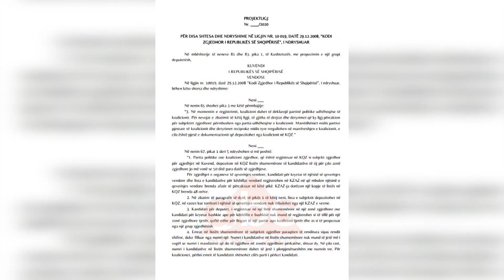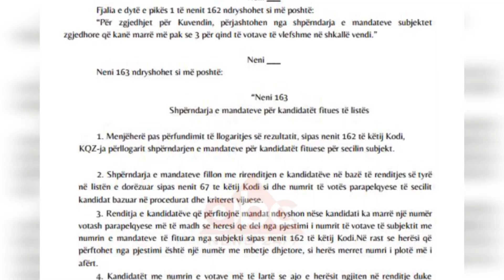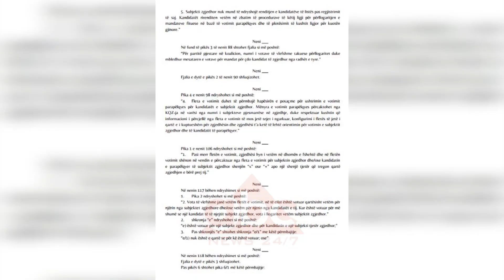Hajdari sjell draftin per listat ne Keshillin Politik: Te hapura 100 %, renditja sipas alfabetit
E zhgënjyer nga socialistët Rudina Hajdari ka bërë një propozim të ri për listat e kandidatëve për deputetë.

Ndërsa kërkon hapjen 100% të listave Hajdari propozon që emrat e kandidatëve të mos radhiten sipas numrave të përcaktuara nga kryetari i partisë por sipas rendit alfabetik.

Por për numrin dy të socialistëve Taulant Balla formula e maxhorancës është më e mira dhe shumë shpejt do të kalojë në Parlament.

Rudina Hajdari nuk e fshehu zhgënjimin nga socialistët në mbledhjen e fundit të Këshillit Politik kur u përball me propozimin e Damian Gjiknurit për listat e kandidatëve për deputetë.

Duke e cilësuar draftin e shumicës si një propozim që i mban të mbyllura listat, Hajdari në emër të grupimit të saj të ri politik ka propozuar një formulë të re për shpërndarjen e mandateve, ku zgjedhësit zgjedhin 100% të kandidatëve që do të hyjnë në parlament.

Rudina Hajdari propozoi një formulë të ngjashme me atë që kreu i demokratëve, Lulzim Basha kërkoi të zbatohet në zgjedhjet e ardhshme, ku zgjedhësit kanë mundësi të votojnë fillimisht forcën politike, njëkohësisht të kenë të drejtën për një zgjedhje preferienciale të një prej kandidatëve, lista e të cilëve të mos jetë renditur nga kryetari i partisë por të jetë hartuar në rend alfabetik.

Lista e kandidatëve të Partisë do të jetë 100% e hapur, jo vetëm në cilësinë e të drejtës së zgjedhësit për të shprehur thjesht pëlqimin e tij,por mbi të gjitha duke i dhënë atij 100% fuqinë që të vendosë se kush do të jetë përfaqësuesi i tij në Kuvend.

Me këtë synim, ne kemi propozuar që renditja e kandidatëve të mos bëhet më sipas rendit numerik por sipas rendit alfabetik, duke filluar nga kandidati me gërmën “A” e kështu me radhë.

Kjo mënyrë e zhvleftëson totalisht renditjen paraprake duke i dhënë vlerë vetëm  renditjes përfundimtare  e cila do të vendoset në bazë të votave para pëlqyese që secili prej kandidatëve ka marrë.

Hajdari i ka bërë thirrje socialistëve dhe demokratëve që të martën t’i rikthehen tryezës së Këshillit Politik.

Por për numrin dy të maxhorancës, Taulant Balla, formula e propozuar nga PS nuk i mohon mundësinë zgjedhësve të votojnë për emrin e preferuar.

Formula e koalicioneve për socialistët do të duhet të ndryshojë,  ku PS do të hyj e vetme teksa opozita sipas Ballës nëse do mund të hyj me një listë të përbashkët./abcnews.al